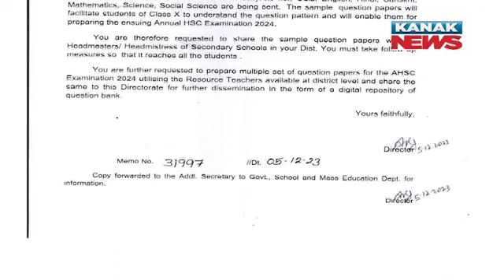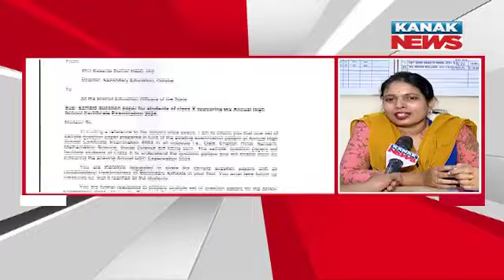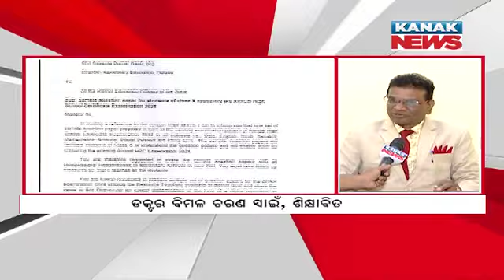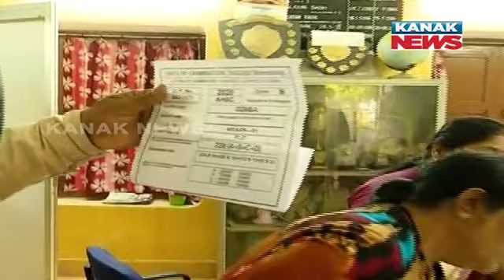Matric Exam Preparation Simplified | Question Bank & Samples Paper To Be Given To Every Student